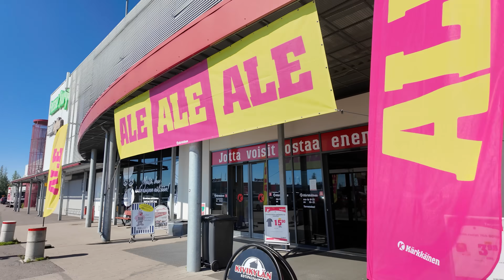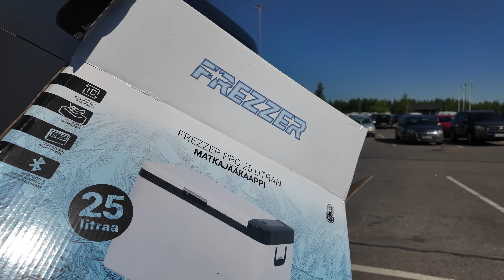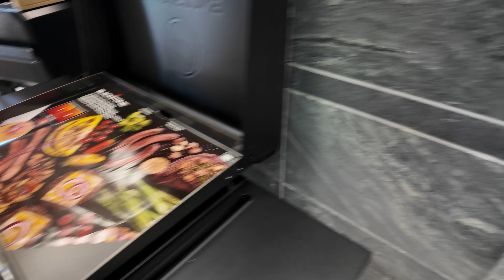TÄÄLTÄ TULLAAN JOENSUU!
Grillitukku avasi uuden Showroomin Joensuuhun ja sen kunniaksi -10% alekoodi voimassa: GRILLITUKKU10

➕ LIITY PULLERO+ JÄSENEKSI: Näät videot viikon aikaisemmin kuin muut, saat jäsenmerkit näkyviin, korostetut kommentit, Livestriimejä, alekoodeja verkkokauppaan